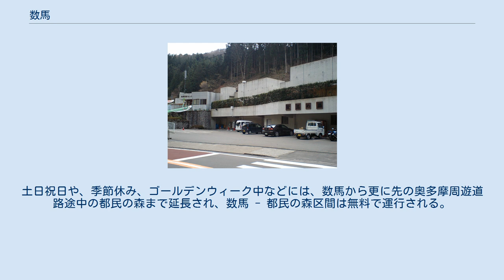数馬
東京都の町・字
日本 」 東京都 」 西多摩郡 」 檜原村 」 数馬 数馬（かずま）とは、東京都西多摩郡檜原村の地名。
郵便番号は190-0221（あきる野郵便局管区）。
 南秋川（秋川）沿いには、断続的に狭い斜面に小さな集落があるが、数馬はその南秋川沿いの集落でも最も上流にある集落であり、檜原村内では最も奥に位置する。
村役場がある檜原村上元郷(橘橋交差点)から都道33号上野原あきる野線（檜原街道）を西へ行き、檜原村上川乗からは都道206号川野上川乗線（檜原街道）を西へ向かった位置にある。
檜原村へのアクセスの起点である五日市（あきる野市）から約25km、本宿からは約18kmの辺りにある。
 檜原街道は、南秋川沿いを通り、檜原村本宿で南秋川が北秋川と合流した後の秋川沿いを通っている。
少し檜原街道を登ると「一級河川秋川上流端 多摩川合流点まで三三。五七km」と書いてある木製の標識が立っている。
檜原街道は数馬から更に登り、標高約800mの所に、かつての奥多摩有料道路の出入り口であった料金所跡がある。
1990年4月1日に無料化し、奥多摩周遊道路となった。
 数馬の中でも、南秋川の下流側が数馬下（標高およそ600m-650m）、南秋川の上流側が数馬上（標高およそ650m-700m）である。
 2017年（平成29年）1月1日現在の世帯数と人口は以下の通りである。
 武蔵五日市駅との間に西東京バスが運行している。
終点のバス停である数馬バス停があり、数馬～武蔵五日市駅間は片道940円。
片道約1時間。
平日は1日に片道10本、土日祝日には1日に片道数本が運行している。
土日祝日や、季節休み、ゴールデンウィーク中などには、数馬から更に先の奥多摩周遊道路途中の都民の森まで延長され、数馬 - 都民の森区間は無料で運行される。